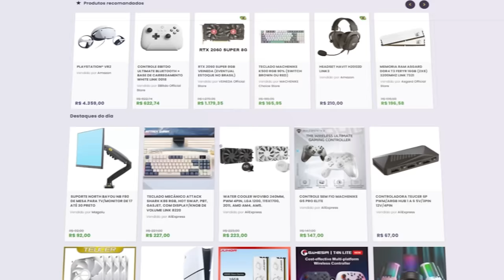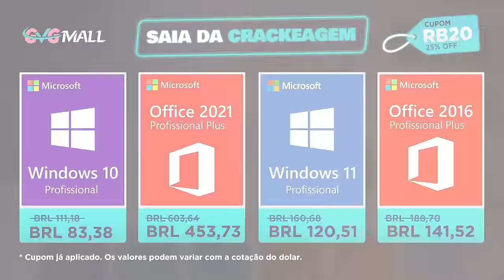ELDEN RING Shadow of the Erdtree: ANALISANDO a GAMEPLAY - MUDOU ALGUMA COISA?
Reagindo a gameplay de 10 minutos do ELDEN RING Shadow of the Erdtree, que foi liberada.
Elden Ring - Shadow of The Erdtree é uma DLC do game de RPG desenvolvido pela FromSoftware com data de lançamento previsto para 21 de junho de 2024.

✅ Elden Ring - Shadow of The Erdtree - PlayStation 5

✔️ Gabriel Torres - Hardware - 2ª Edição, de Gabriel Torres

✔️ RB Store, a loja de promoções do canal